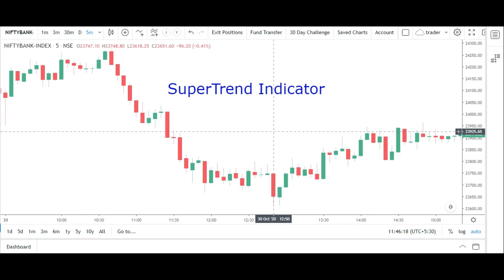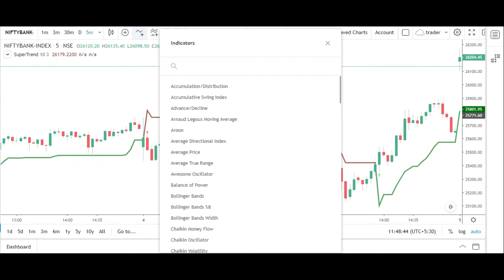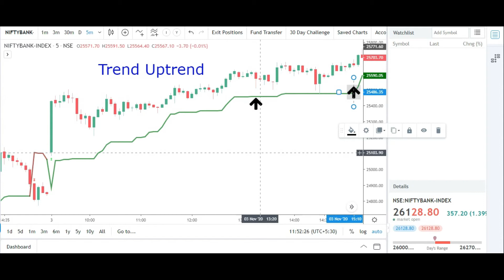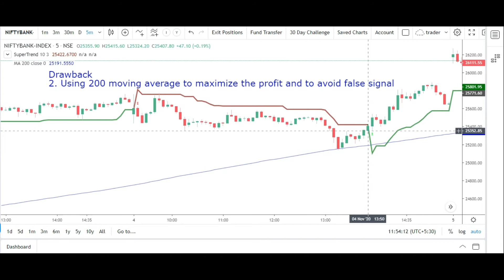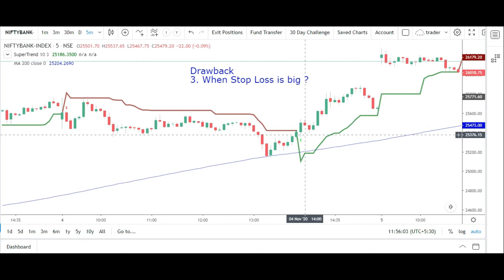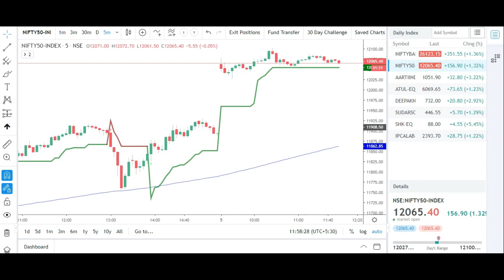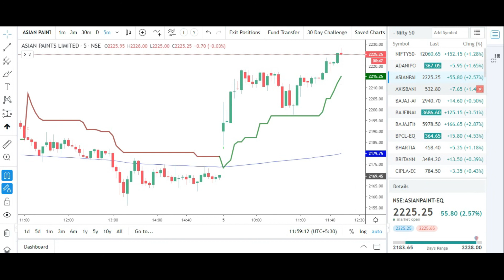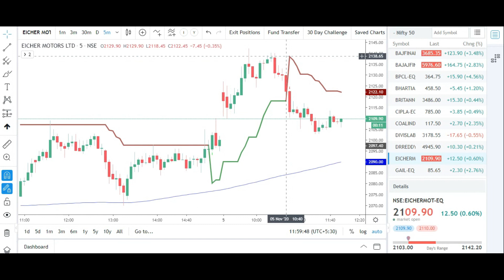SuperTrend Technical Indicator | Technical Analysis In Kannada| Share Market in Kannada